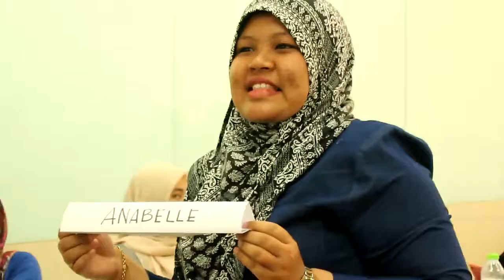Time Management 1026